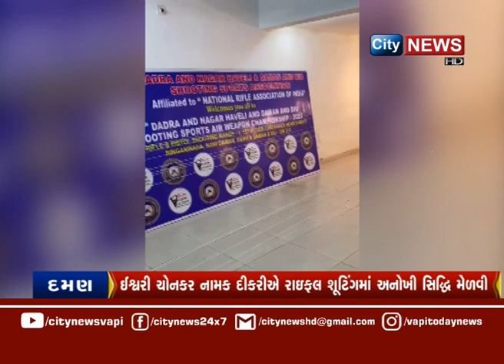CITYNEWS | દમણની ઈશ્વરી ચોનકર નામક દીકરીએ રાઇફલ શૂટિંગમાં અનોખી સિદ્ધિ મેળવી